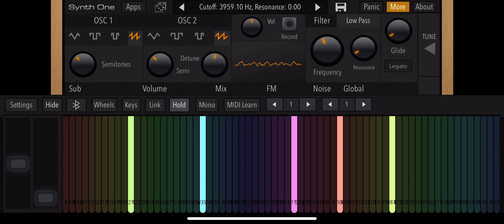Nathan K5H Synth